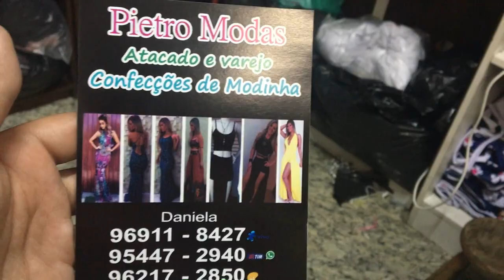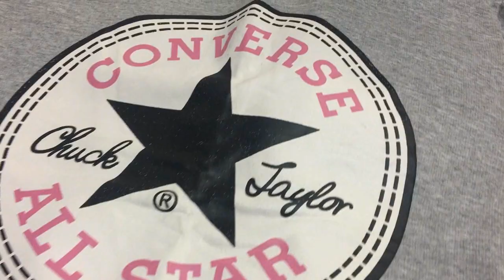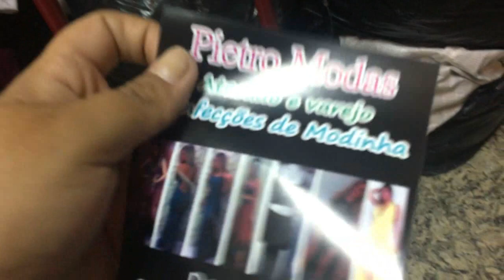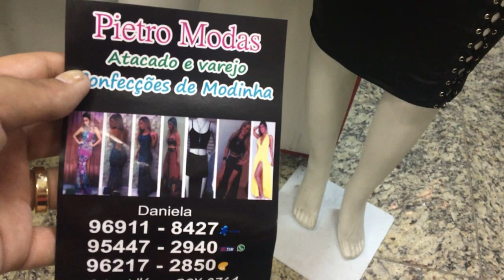MODINHA NO BRÁS NOVIDADES - MACACÕES I CONJUNTOS I MOLETONS E MAIS I MUITO BARATO PARA REVENDA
Corre pro Instagram que tem mais dicas para vocês.

Pessoal agora estamos com uma parceira em assessoria para vocês, onde terão um atendimento bem bacana e um preço justo...